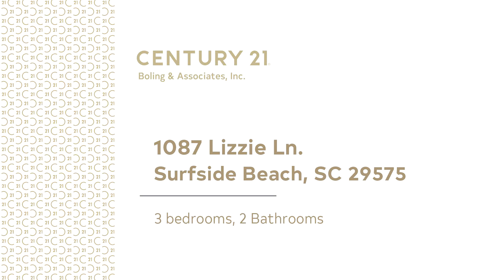Residential for sale - 1087 Lizzie Ln., Surfside Beach, SC 29575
You MUST SEE this lovely 3 bedroom, 2 full bathroom, 2 car garage home located in the community of Mallard Landing Village! Conveniently located and sits on a HUGE-CORNER LOT! Built in 2017, this like-new home has much to offer! Upon entering the foyer you are greeted by an open & bright great room with vaulted ceilings and faux wood flooring throughout the entire home! Enjoy your open kitchen and breakfast nook accented by a beautiful bay window. The split floor plan allows for privacy and spacious bedrooms. In the master bedroom you will find tray ceilings & an ample amount of space in the walk-in closet. Relax on the outdoor patio, a perfect space to grill out and enjoy! This home is only a short golf cart ride to the beach and close proximity to Market Common, The Murrells Inlet Marsh Walk, Surfside Pier, Shopping, Restaurants and Entertainment! Don't miss out on owning this charming home at the beach!

Bedrooms: 3
Bathrooms: 2
Square Feet: 0
Price: $224,900

05/02/2019 02:48:25 am

Last modified: